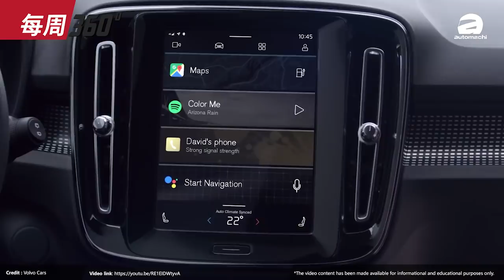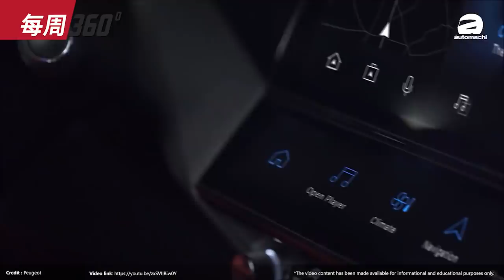Honda ZR-V ，小型SUV + VTEC Turbo 即将登场？（每周360）｜automachi.com 马来西亚试车频道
1.Mazda 将转型豪华品牌
2.Volvo XC40 纯电版进军我国
3.Peugeot 308现身我国测试
4.Honda ZR-V 全新小型SUV
5.Maybach S580 本地售价200万令吉